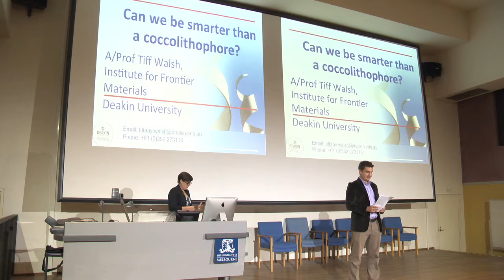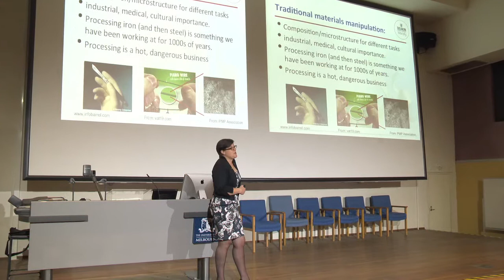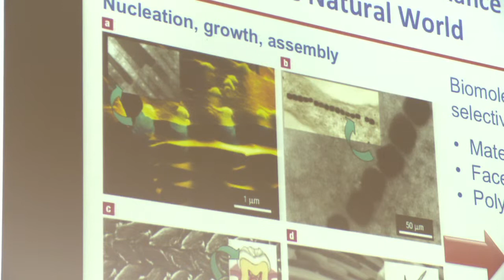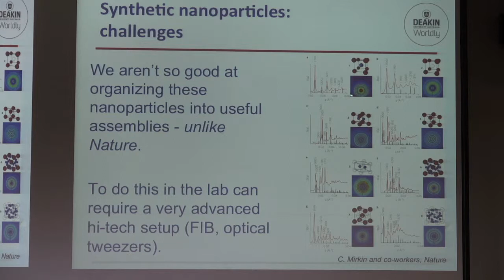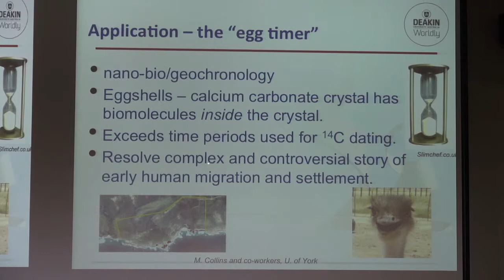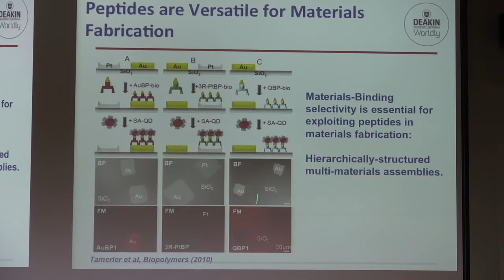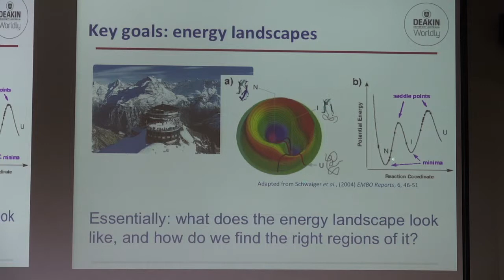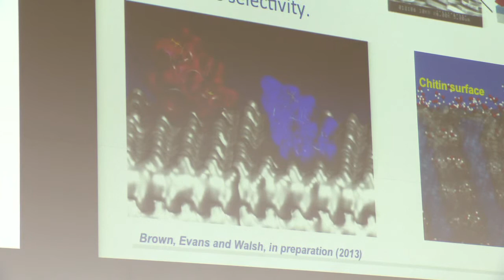Can we be smarter than a coccolithophore? - Professor Tiffany Walsh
ICT for Life Sciences forum Presentation at the University of Melbourne, 16 October, 2013.